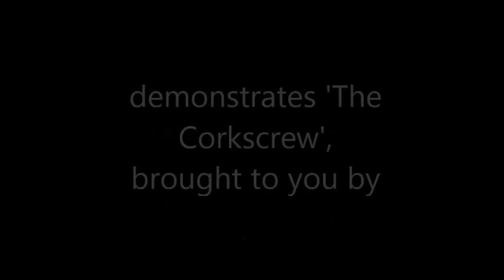The Corkscrew at the Beautiful South Tasting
Specialist bottler Cobevco brings you Rob Higgs's 'Corkscrew'